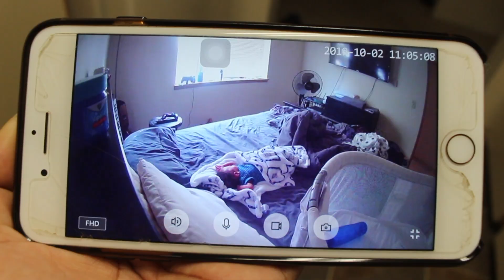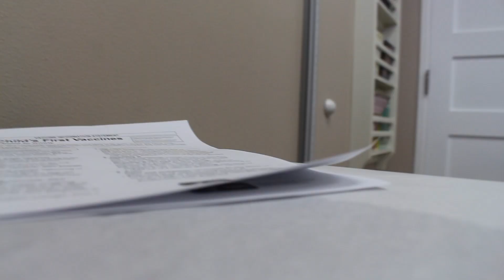GOING TO KAINOAS FIRST DOC APPOINTMENT (VLOG)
THE.REAL.JASMINSHELLEY

JASMINDEE